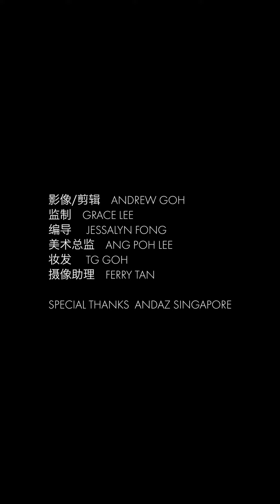PIN x Chanel Sublimage Le Creme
Chanel Sublimage La Crème奢华精萃乳霜，大家都称它“金砖面霜”，必备养肤神器！
香奈儿奢华精萃系列富含五月香草浓缩精萃，能使肌肤得到充分滋润防护，焕发自然光采。
升级版的La Crème奢华精萃乳霜，有可随身携带的替换补充装。不管旅行还是出差，随时随地都能好好享受奢华护肤。
《品》邀请了读者姚鑫，跟大家分享香奈儿奢华精萃系列的用后感。